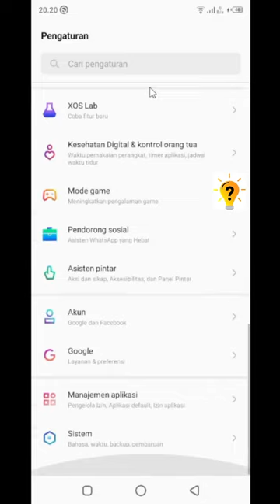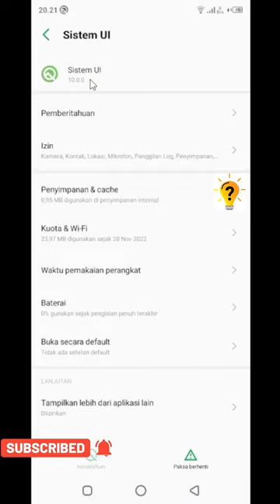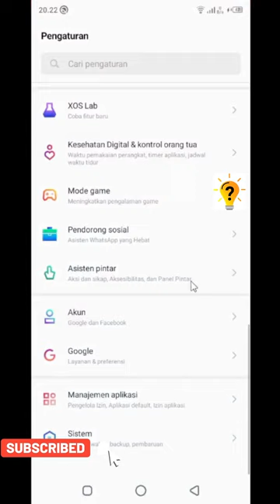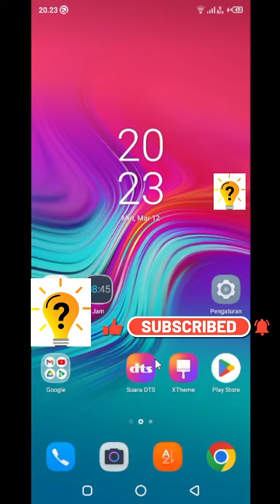2 Cara mengatasi UI Sistem terhenti pada infinix hot 9 play | infinix hot 10 | Tutorial official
hai guys? di video kali ini saya akan membagikan video tutorial mudah yaitu 2 Cara mengatasi UI Sistem terhenti pada infinix hot 9 play | infinix hot 10 | Tutorial official

Mengenai masalah sistem UI yang error, kali ini saya akan berbagi tips mengatasi sistem UI android yang error tersebut.

Tips dan trik yang saya berikan mungkin belum sepenuhnya bisa berhasil 100%, tapi alangkah baiknya anda bisa cobanya terlebih dahulu. dan Semoga  100% working dan sukses.

Terimakasih sudahh menonton, semoga berhasil.